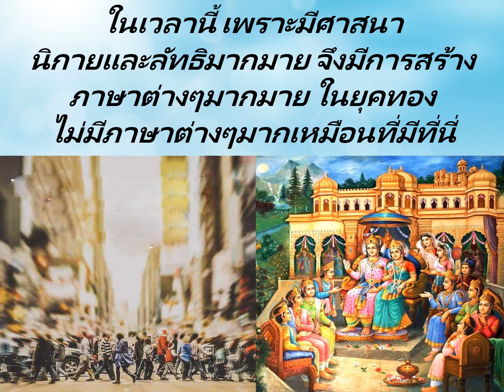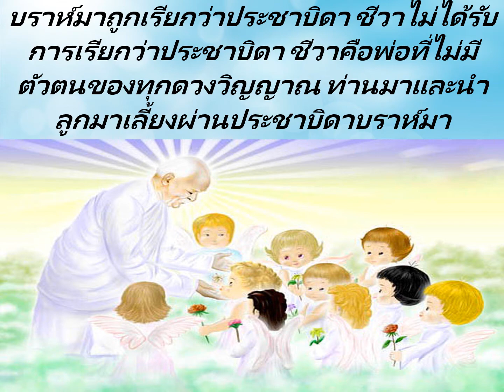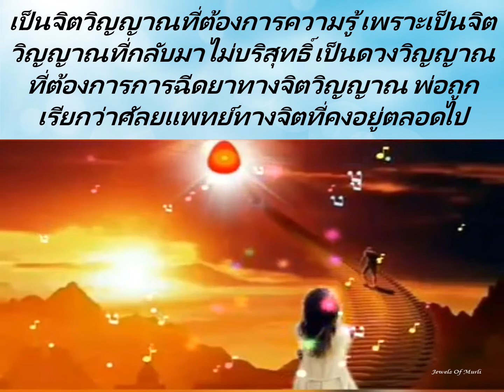Jewels Of Murli THAI 28-05-2021